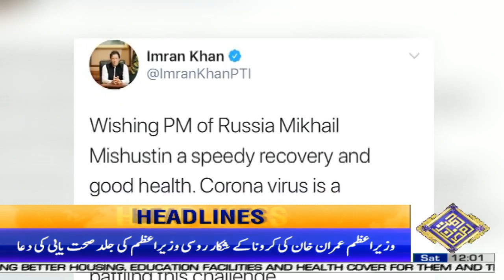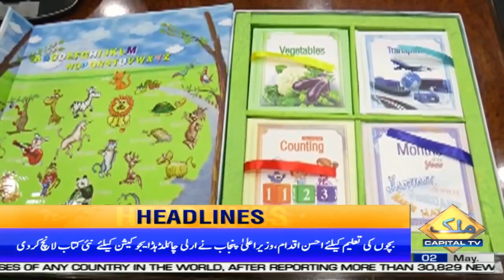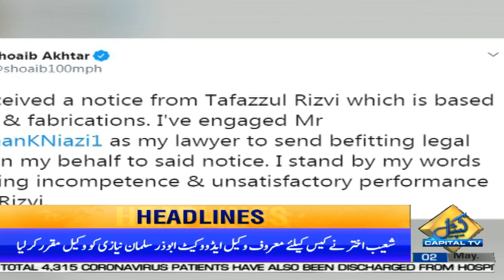PM Imran Khan to announce small business package today | News Headlines | 12:00 PM | 2nd May 2020